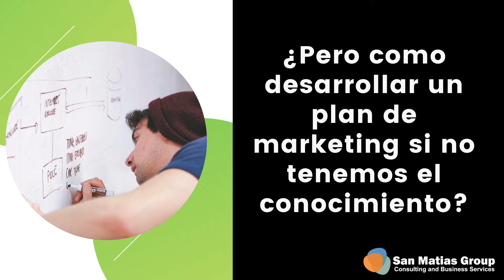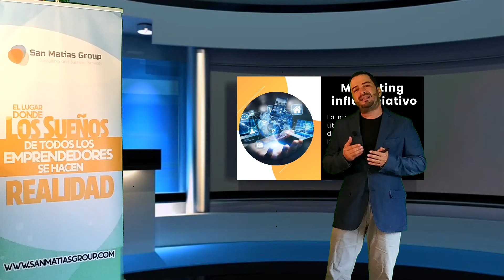¿A DONDE QUIERES LLEGAR CON TUS NUEVOS CONOCIMIENTOS?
Aprender a luchar por sus sueños es una de las cosas mas importantes que debes tener en cuenta si quieres llegar a cumplir todas tus metas y lograr llegar al éxito total.